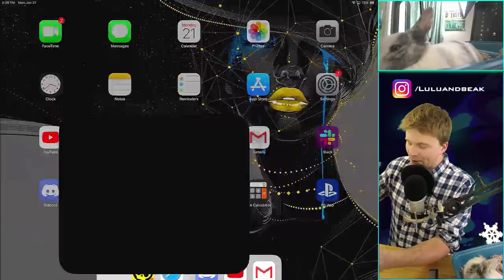THE END. (of the greatest noob story ever told)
▶️ It's Clash of Clans on Beaker's Lab! THE 100% MOST PERFECT FINALE THAT WILL EVER EXIST. ENJOY GANG! ◀️